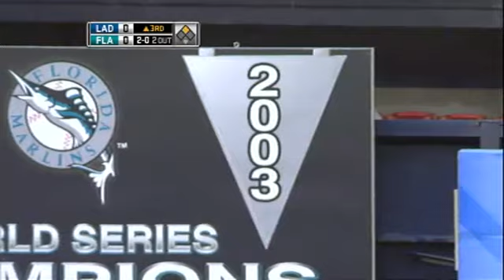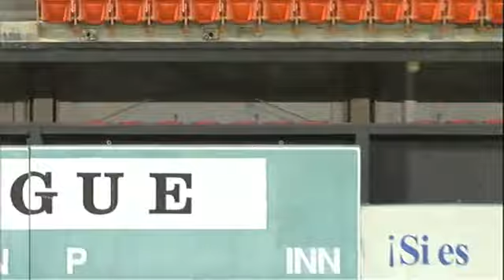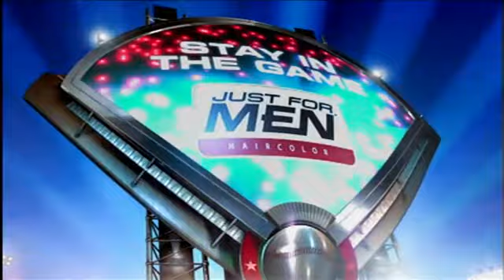LAN AT FLO - May 15, 2009